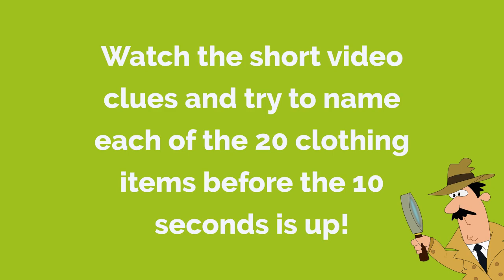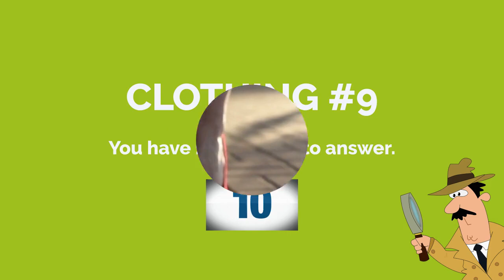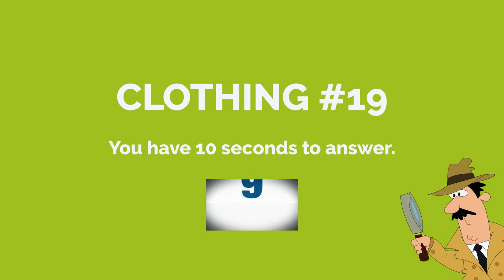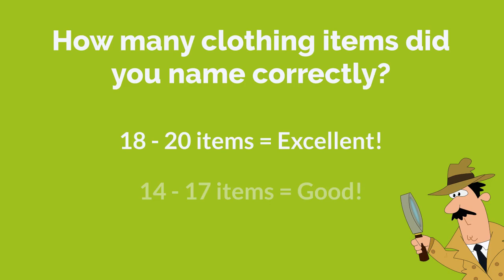QUIZ MASTERS - NAME THAT CLOTHING! English Vocabulary Guessing Game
To download tons of Free learning & teaching Clothing Printables, please